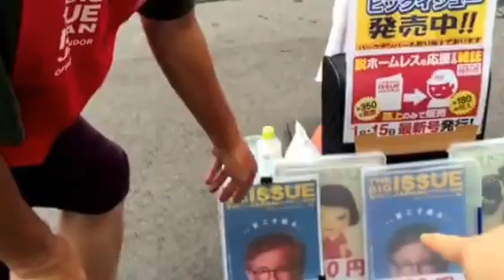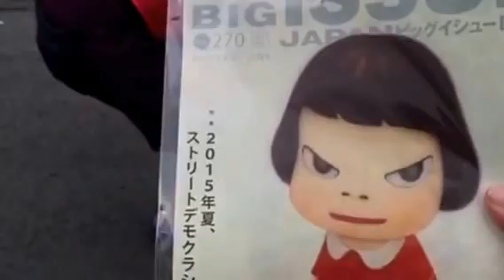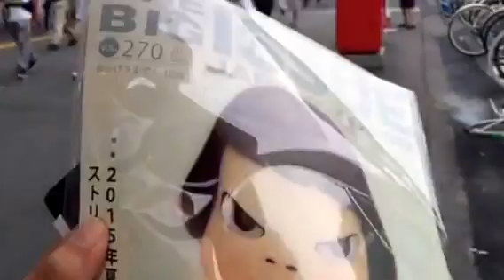Homeless, indigentes, en Japón ?. Existen?. Dónde están ?.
Fue muy padre haber hecho este video, es el primero que hago en un espacio muchísimo más abierto. Cuesta trabajo, porque para las personas con perfil bajo como yo, la mirada del otro, me atraviesa.

Hay una parte que quedo inconclusa con respecto al gran escritor Mexicano PACO IGNACIO TAIBO II. En sus novelas hay un personaje que se apellida : CONTRERAS y a eso me refiero cuando lo mencionó en este video.

Me despido. Mil gracias por la visita a este canal y sobre todo, por la buena onda.